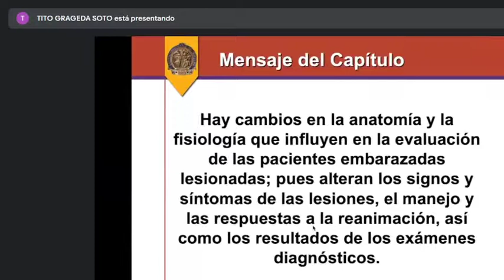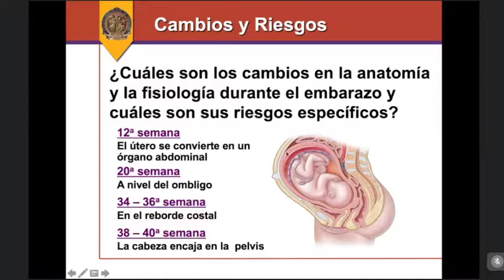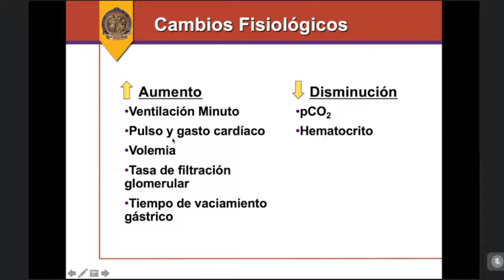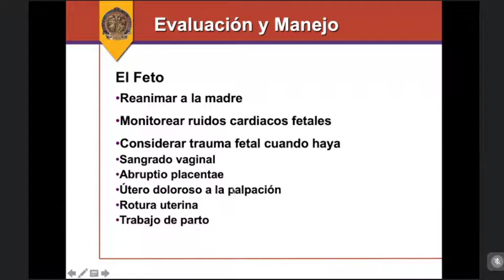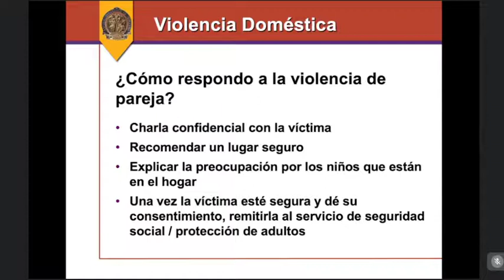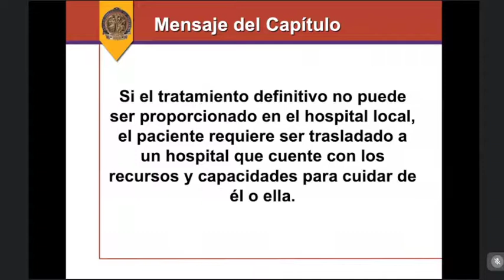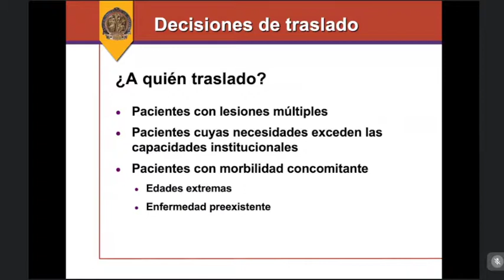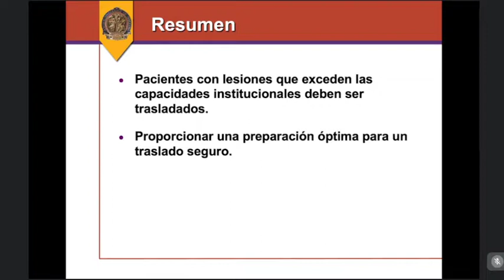CLASE 44 12 Trauma en Embarazadas y Violencia Domestica, 13 Traslado cuidados defin. Dr Grageda